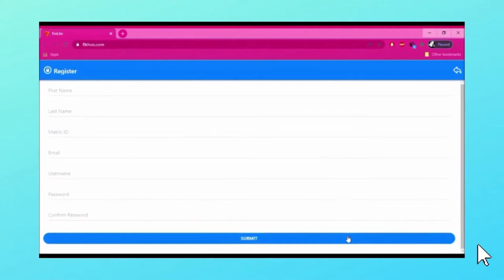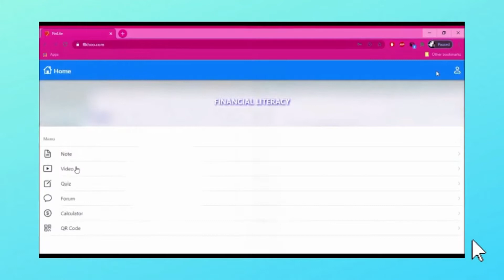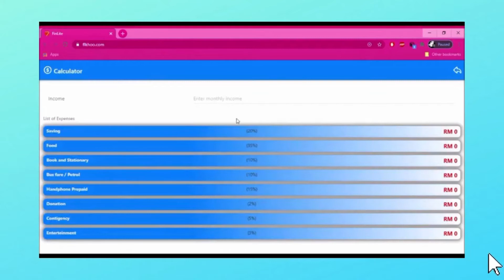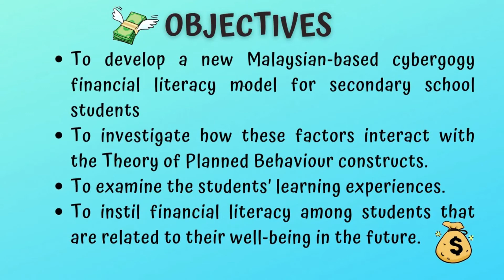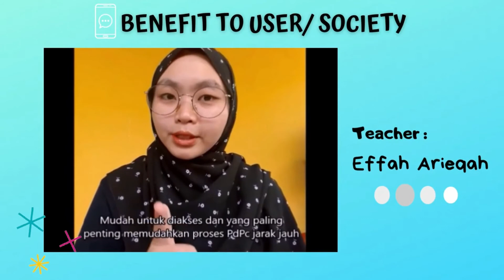FINLITE: Financial Literacy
FINLITE is the first educational mobile apps in the market consists of financial literacy element incorporated with economics curriculum. This innovation have won Gold Medal in IUCEL 2021.

Inventors:
AP Dr. Rohaila Yusof
AP Dr. Zainizam Zakariya
Prof Dr. Stanley Yap Peng Lok
AP Dr. Mohd Asri Mohd Noor